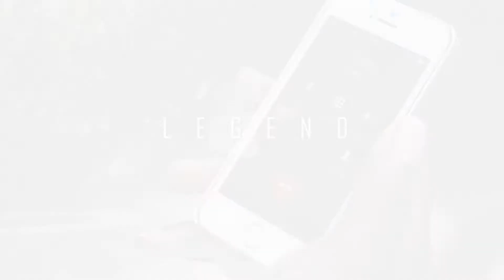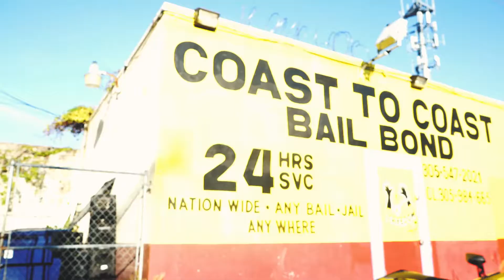Bugatti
2Mac Muzik Legendary Records 2MAC Liven Legend